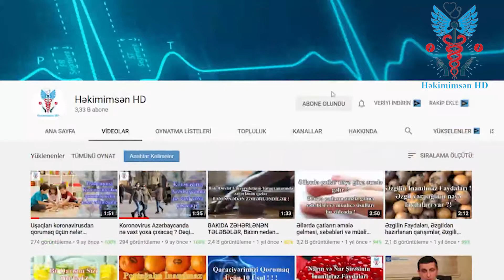Mandarinin inanılmaz faydaları ! Mandarinin qabıqlarının möcüzəvi faydaları ! Naring, Mandalin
Bu videoda sizin üçün, araşdırdıq.

Dəstək üçün bizi izləməyi, bildirimləri zınqırov elementindən açmağı və videonu bəyənməyi unutmayın.

Böyrək Daşlarını Necə Salmaq Olar ?

Uşaqları Yayda Əməliyyat Etmək Olarmı ?

Həkimimsən HD Youtube Kanalı, sizin, sizə aid olan bir çox xəstəliyin təbii və tibbi yollarını araşdıracaq, istədiyiniz həkimlərlə müsahibə alaraq sizə TV şəklində burada sunmağı planlaşdırırıq. Beləki, bu kanal sayəsində bir çox suallarınızın cavablarını tapacaqsız.

Dəstək üçün sadəcə kanala abonə olmağı, abonə olduğdan sonra zınqırov elementinin üstünə klikləməyi unutmayın. Bu sayədə paylaşılan videolardan geri qalmayacaqsınız.